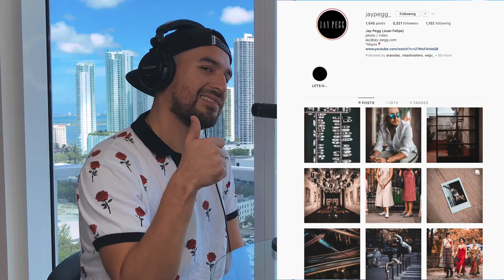STYLE WITH A SMILE FT JUAN FELIPE || SHOULDISTART EP1 PT 1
About the Guest:
In this episode we will have a conversation about the origins of Juan Felipe a Creative from Colombia who, runs his own "Media Business". In this specific episode we discuss when he first picked up the camera, some of his family origins, and some of the lessons he has learned and wants to share with you the viewer.

At the end of each podcast I ask the Question Should I Start? If, yes or no, what would you tell your younger-self before jumping in? Like I said this is a project and a hustle on my own for others to enjoy. The goal is to provide you the observer some insight and some entertainment!

1.JAYPEGG_

GRAPHIC ARTIST IG
2.LUCHOESCOBAR

HOST IG
3.PhilNiceCreative

Jay-pegg.com

Guest info:
Here is my Kit for Gear Inquiries.